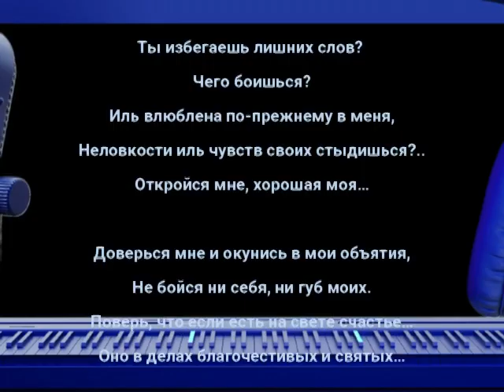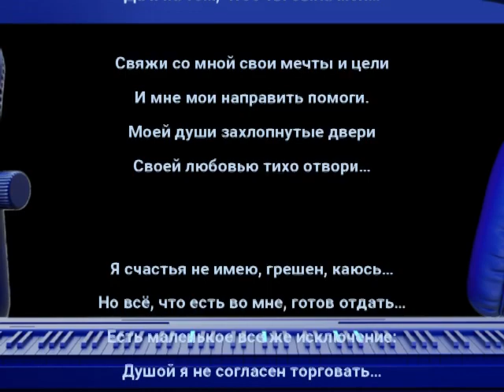"Откройся мне..." Эдуард Шнайдер. Читает: автор.(стихи /мысли/ Книга-5 "Осколки...")